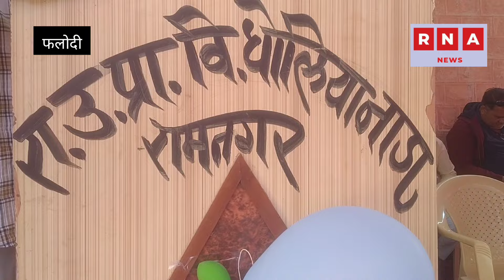पत्रकार के साथ पुलिस द्वारा मारपीट CMको ज्ञापन/GSS कार्मिकोंं का जिला कलेक्टर को ज्ञापन सहित कई खबरे